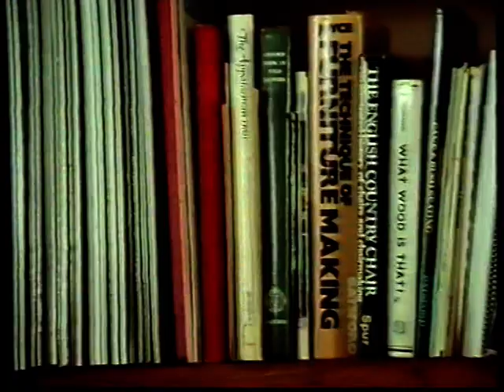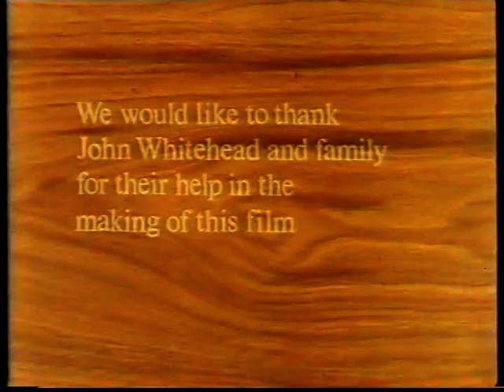From The Wood, a film about John Whitehead, Cabinetmaker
A film about my Dad, John Whitehead, and his work. Made by film students from Manchester Polytechnic in 1979. Director Chris Fenna.